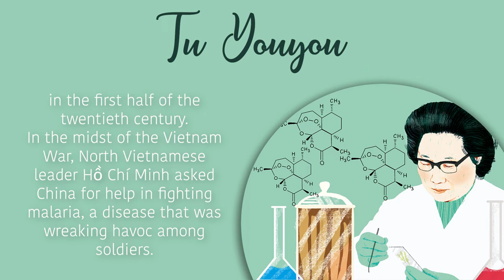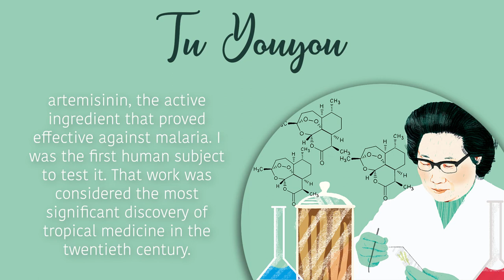Tu Youyou, driver of innovation against malaria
The exhibition "Women, promoters of innovation" adds to its gallery fifteen women who have had a lot to say in their field of knowledge, such as Tu Youyou, an innovator utilizing a foundation of traditional Chinese medicine to effectively fight malaria. Fifteen CEU UCH students lend their voice to these great women: listen to them and let their voice be heard! An exhibition organized by the Library-CRAI and the Equality Unit of the CEU Cardenal Herrera University, on International Women's Day.